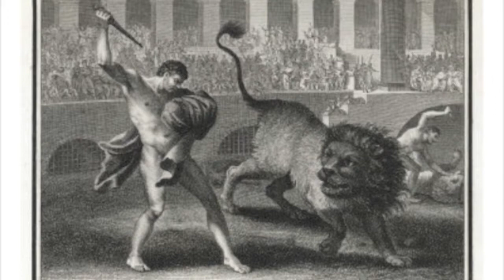history documentory by jacob jones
Hello! My name is Jacob jones. And today, I am going to teach you about gladitators.The gladiators, were a from of intertainment, for the brutal, bloodthirsty roman civilians.

About half of the gladiators were prisoners of war, criminals or slaves bought for the purpose. During this time, about three out of every five persons died by their twentieth birthday, the odds of a professional gladiator being killed in any particular performance was about one in ten. But for the criminals who were to be publicly executed or for Christians who refused to renounce their faith, there was no hope of survival in the arena. free men also would volunteer to be gladiators. They were about half the number of all the men who fought. Often, they were social outcasts, freed slaves, discharged soldiers, or former gladiators who had chosen to fight in the arena.

Criminals, prisoners and slaves were motivated for they could eventually earn they're freedom back if they won enough.

In the arena, people weren't the only things they would fight against. They would also fight against wild animals...such as lions ans tigers ans ferocious creatures.. even elephants.

Volunteers were motivated by the prize money for the winners, the physical challenge and appeal of danger or the prospect of becoming popular and for sexual desire for they could have their pick of pretty young women.

There are three main types of gladiators
RETIARUS: fought with net and trident. Used net to trap opponent. Would mimic Poseidon in a way.

SAMNITE: a gladius amd Shield, helmet. Best gladiator to be, with good weaponry and armour.

THRACIAN:  Curved dagger, small round shield. Sheild basically useless.

MURMILLO: Heavily armed gladiator. His helmet designed like a fish.

The thought of gladiators have inspired modern day people to create such things as video games. Tv series such as sparticus. And even a couple different movies such as the movie gladiator with russel crowe.